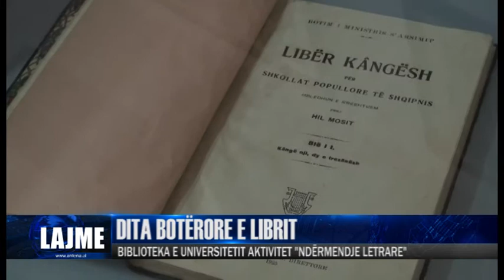DITA BOTËRORE E LIBRIT| ANTENA TELEVIZION